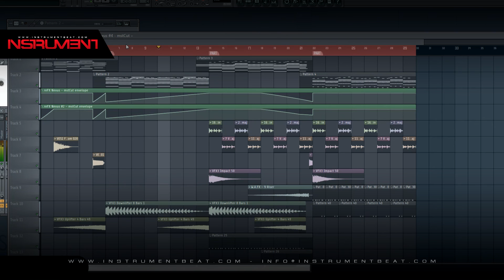Vallenato Type Nota de amor 002 RE - Beat Instrumental